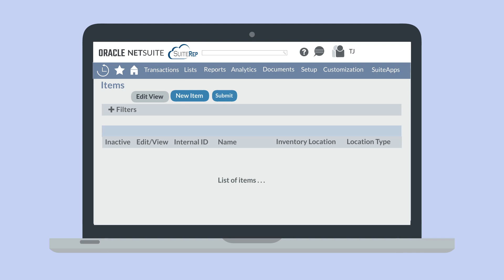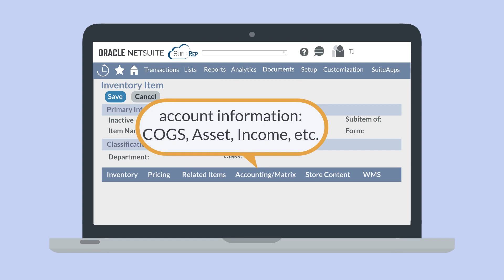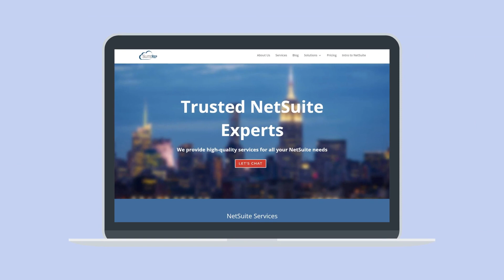Inventory Items in NetSuite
Inventory items in NetSuite are just one of the many different item types that NetSuite provides. How do you create new inventory items, what are some of the options you have while creating them, and how do you edit them or make them inactive once you no longer need them? In this video, we get a broad overview of inventory items in NetSuite.

If you're in distribution, then this series is for you! In upcoming videos, we'll be taking an in-depth look at how NetSuite supports and enables distributors to do their jobs well.

Chapters:

00:00 How to create a new inventory item in NetSuite
00:27 Main line options on a new inventory item record in NetSuite
01:04 Sublist options on a new inventory item record in NetSuite
01:53 How to edit an inventory item in NetSuite
02:10 How to inactivate an inventory item in NetSuite

Are you more of a blog-reader than a video-watcher? No problem—you can read our blog on this topic